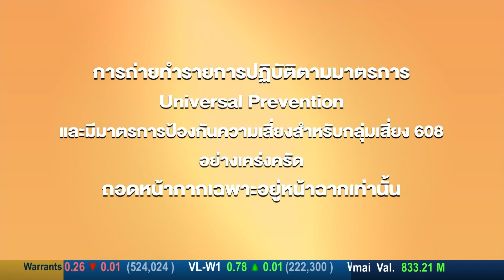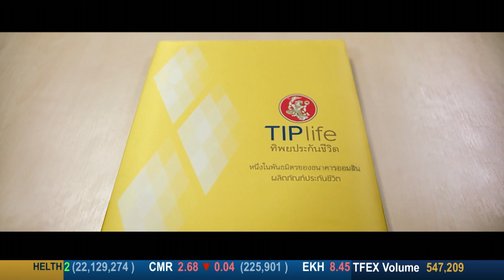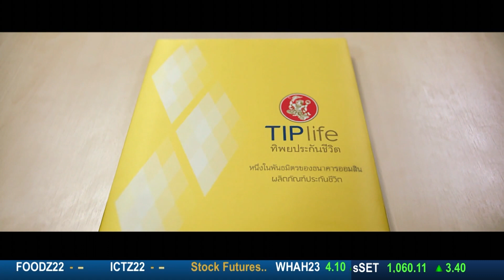ZAAB TODAY (แซ่บทูเดย์) | 28 ธ.ค. 65